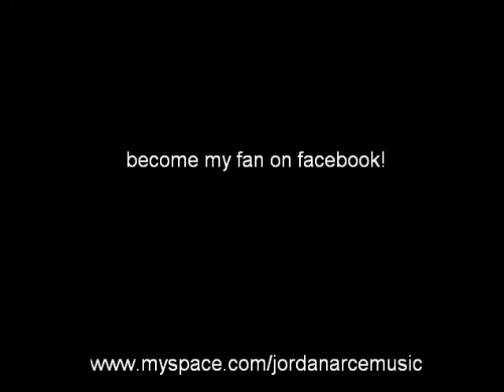"War of My Life" John Mayer cover by Jordan Arce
A cover of one of my favorite John Mayer songs, "War of My Life". Really speaks a lot to me.